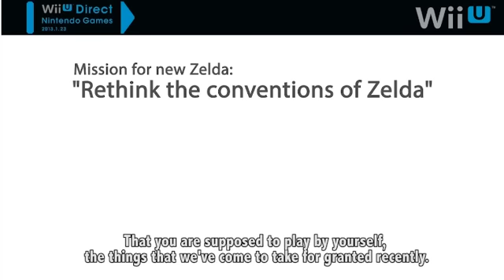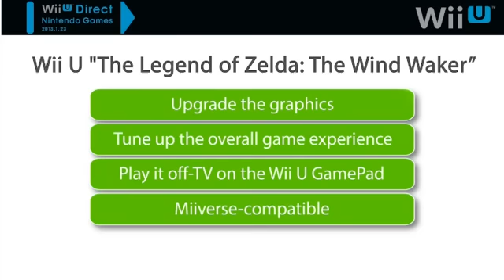Zelda Wii U and The Legend of Zelda: The Wind Waker Remake [Nintendo Wii U Direct]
REDMOND, Wash.--(BUSINESS WIRE)-- Nintendo President Satoru Iwata unleashed Wii U news in an installment of Nintendo Direct today as he outlined Nintendo's future plans for the console. Iwata revealed how the Wii U launch lineup will be bolstered by a long list of top game franchises headed for the new console. These are games that longtime players and newcomers alike will love to play, and everyone will be experiencing them in new ways, thanks to the integrated second-screen experiences enabled by the Wii U GamePad controller. Iwata also detailed a number of enhancements designed to make the Wii U game experience more social, even if people are not playing in the same room.

"The fun of video games is not only just playing games, but also sharing experiences together with people -- even though they live far away, their skill levels are different or their experience does not happen at the same time," Iwata said. "We want Wii U to be the system that brings everyone together."

To view the Nintendo Direct in its entirety, The many announcements included

Game News

Two Zelda Games: Eiji Aonuma, the producer of The Legend of Zelda series, revealed two entries in the series for Wii U.
Super Mario is on His Way: The Nintendo EAD Tokyo Software Development team that created the Super Mario Galaxy games for Wii and Super Mario 3D Land for Nintendo 3DS is working on a new 3D Mario action game for Wii U. The game is scheduled to be playable at this year's E3.
Buckle Up!: Nintendo is also working on a new installment of the hit Mario Kart franchise. This game is also planned to be playable at E3.
Yarn Yoshi: The team that created Kirby's Epic Yarn is hard at work on the first console game to feature Yoshi as the main character since 1998's Yoshi's Story for Nintendo 64. Takashi Tezuka, director of Yoshi's Island and Yoshi's Story, is supervising the development of the new game, which is set in a fanciful world of yarn and textiles.
Wii Fit U Communities: New features coming to Wii Fit U include letting players create user communities on Miiverse from within the game. Community members can discuss exercises, BMI or weight changes and other health topics with other players as a way to encourage one another to reach their fitness goals. Similar functionality for other games is also planned.